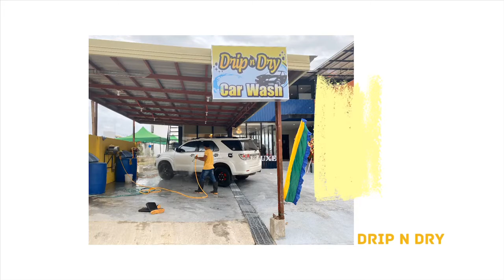TCube, the newest hang-out place in CDO City!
TCube, the newest hang-out place in Cagayan de Oro City. It’s a 5-in-1 stop place with a Café (Velvet Café), Nail Spa (Nail Luxe), Laundry Shop (Laundry Lounge), Car Wash (Drip n Dry), and Videoke Rooms. It is a perfect place for busy people and/or families. You can do laundry and have your car washed, while spending time with your famiy or doing your work.

TCube does not sell and allow alcoholic drinks. It’s truly a perfect place for kids too! The Videoke Rooms offers “Happy Hours” from 10AM to 3PM.

The Nail Luxe on the other hand, offers “Halal Nail Polish,” the first in Cagayan de Oro City.

So, come and visit TCube! It’s located at Paseo de Oro, Pueblo Business Center (uptown), Upper Barangay Carmen of this City.

Coordination by EVENTS BY JT